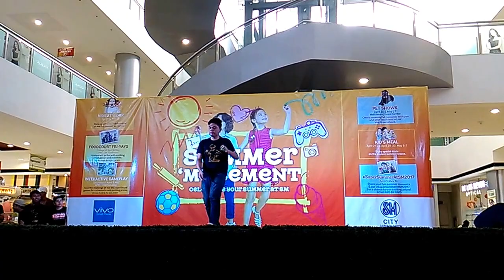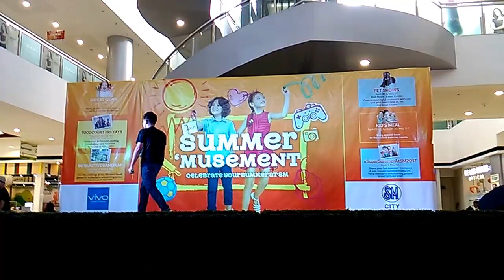FlipSpin Cebu Mini Summer YoYo Contest Aljon Bordaje 3rd